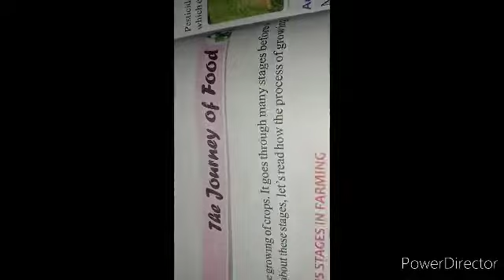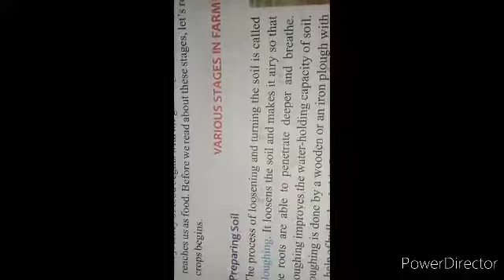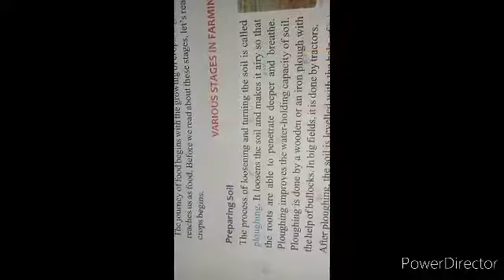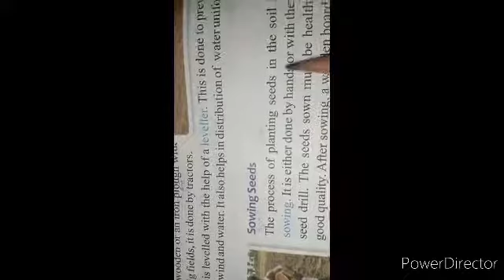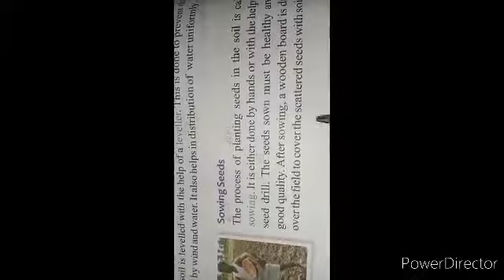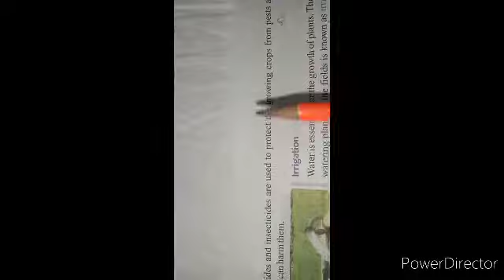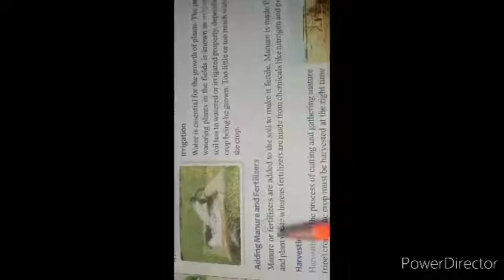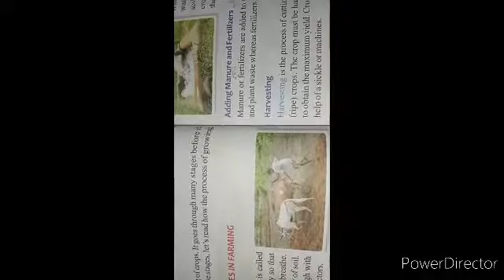Class 5th,EVS, Chapter-6, Journey of Food, Part-A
Journey of food, ( Part A)